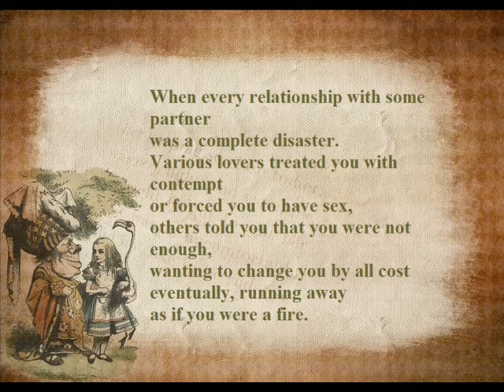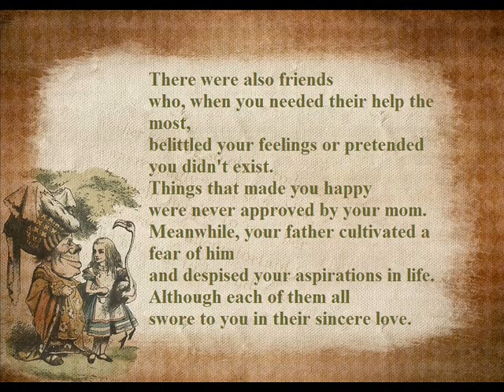A dreadful thought